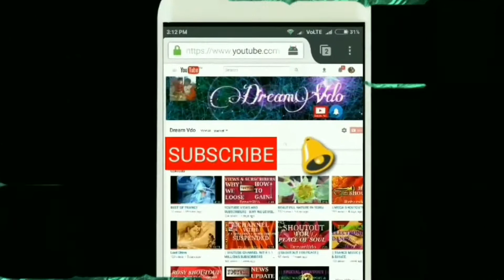|| MAGICAL NIGHT IN FULL HD || USE HEAD /EAR PHONE PLS ||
Dear Friend,
Starting the Begining of this week with a pleasing musical vdo "Magical Night ".
I hope apart from vdo , you all will love the amazing music.
Hence , i would like to get support in same way.
Please give your feedback through valuable
feedback through comment section.
Best Wishes,
Thankyou.